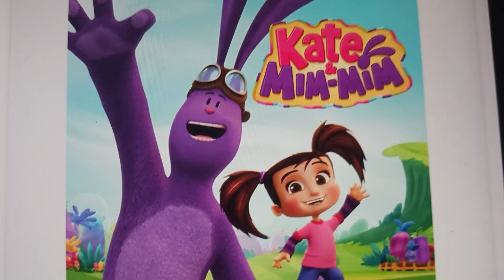the steam team whistles and horns part 1( sofia and a new generation of friends